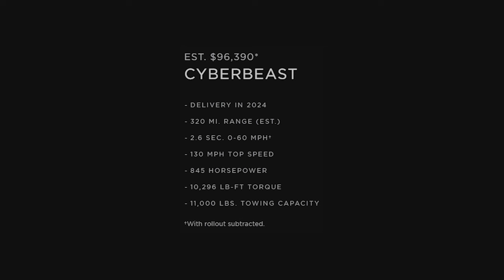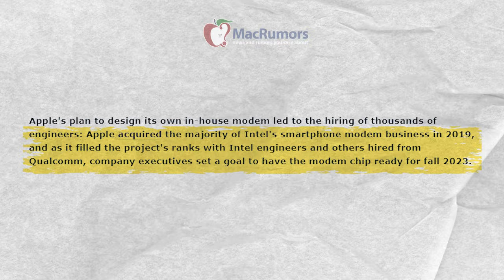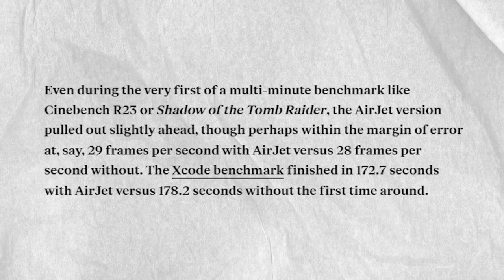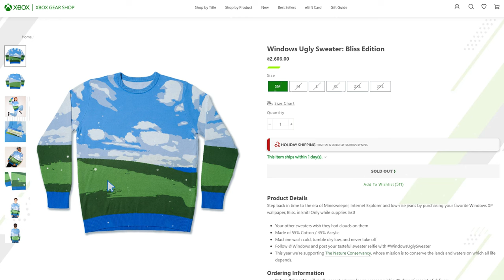Tesla Did It...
Tesla Cybertruck was released last week and the first images are not as fun as I expected it to be. Despite showing real bulletproof or rather resistance, craftsmanship, and overall quality could be better in my opinion. When we asked Elon he told us to follow directions he already gave to Disney. That didn't happen of course but I think it would if we asked.

Share-Byte News EP13 Contents:
00:00 - Watch at your own risk
00:25 - CyberTrash
02:15 - Apple 5G Modem Disaster
03:00 - Frore Cooled Macbook Air Beats Macbook Pro
04:11 - Fallout Movie Trailer
05:14 - Windows Sweater

Cybertruck Toy (if real one is too expensive)
M2MacBook Air like in the tests

Attribution/References
Cybertruck in the news:

1. The content in this channel is solely based on my personal experience and purchases using my own funds. I DON'T pretend on any right for any sound or song heard intentionally or not intentionally in my videos.
2. You should not rely upon any information contained on this YouTube channel for legal advice. This channel's creators do NOT provide any representation, warranty, or guarantee about the accuracy of the information contained in this YouTube channel or in links to other YouTube channels or websites. This YouTube channel is provided "as is," and does not represent any outcome or result from viewing this channel. Your use and viewing of this YouTube channel is at your own risk. You enjoy this YouTube channel and its content only for personal, non-commercial purposes. Channel, nor owners will not be liable under any circumstances for damages of any kind.
3.   The views and opinions expressed in this video are those of the authors and do not necessarily reflect the official policy or position of Roman Does Consumer Tips Channel.   Any content provided by our bloggers or authors is of their opinion and not intended to malign any religion, ethnic group, club, organization, company, individual, anyone or anything.
5. All characters, events, and situations in this video, even those based on real people are entirely fictional. All celebrity voices are poorly impersonated.